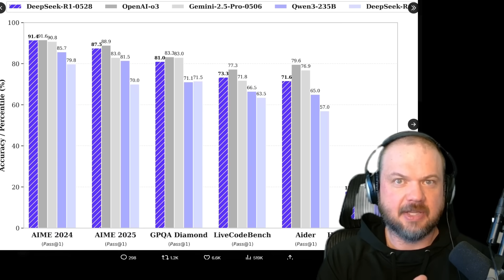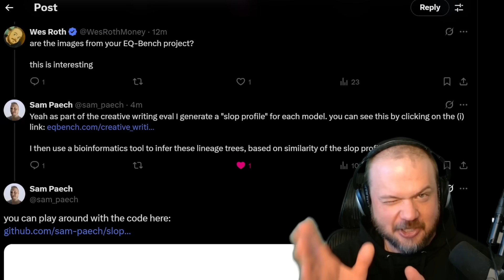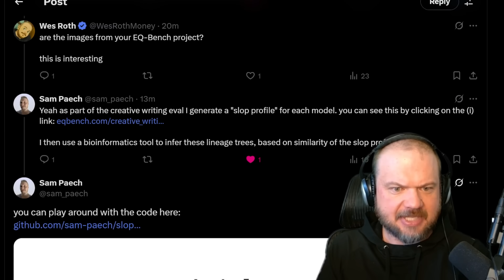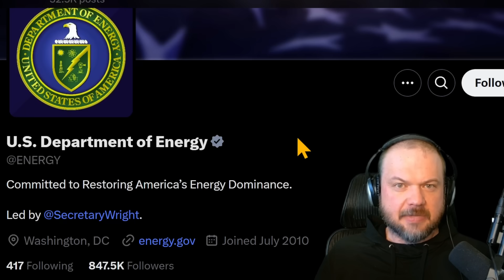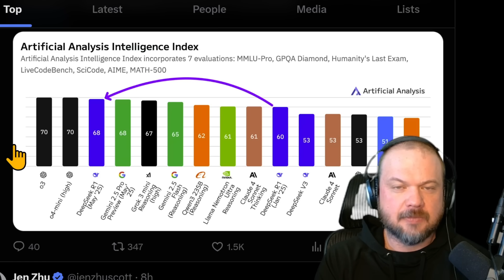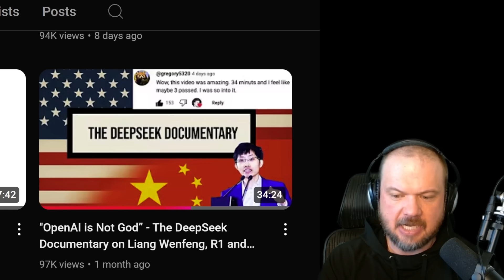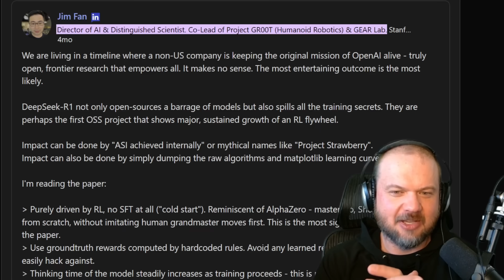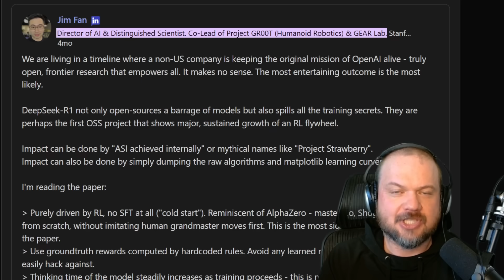Deepseek just BROKE the Entire AI Industry... (something is up)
LINKS:
Sam Paech and EQ Bench